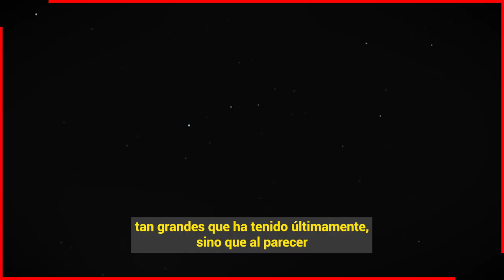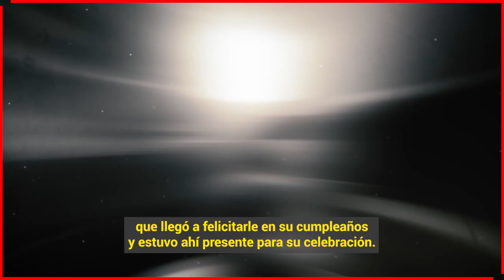😱 Asi Celebra 𝗦𝗛𝗔𝗞𝗜𝗥𝗔 a Lado de Este 𝗚𝗨𝗔𝗣𝗢 𝗚𝗔𝗟Á𝗡 ll Su Cumpleaños # 46 🔴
Joven Galan Sorprende a Shakira con Misterioso Regalo de Cumpleaños.

 BIENVENIDOS!!!
chismes de farandula
escandalos
De primera mano
noticias
famosos mexicanos
mexico
el gordo y la flaca
estados unidos
farandula 2021
entretenimiento
farandula mexicana
chismes de famosos 2022
ventaneando
famosos
un nuevo dia
espectaculo
Hoy